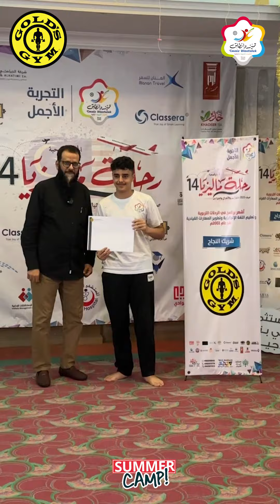برنامج_تميز_وانطلق | HD | شركاء النجاح صيف 2023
برنامج تميز وانطلق لتعزيز القيم للشباب والاشبال والفتيات

التجربة الأجمل في الصيف 🎗

      رحلة ماليزيا الثالثة عشر  ❤
 📍صيف 2023 للشباب والأشبال 📍

  أشهر برنامج شبابي في تعليم اللغة الإنجليزية والرحلات التربوية وتطوير المهارات القيادية
 للعام ٢٠ على التوالي ⚜

🔶يتضمن البرنامج :

🔸150 ساعة مكثفة في تعليم اللغة الإنجليزية
🔸برامج ترفيهية لأبرز المعالم السياحية واجمل الجزر الماليزية
🔸تكوين بيئة محفزة من البرامج التربوية والأمسيات الثقافية

✳ الهدف من الرحلة :

   ✔  غرس وتعزيز قيم التحدي والمنافسة
   ✔  التعرف على نقاط القوة الشخصية
   ✔  تكريس مفهوم القيادة الذاتية للشاب
   ✔  تنمية روح المشاركة الجماعية
   ✔  رفع مستوى التحفيز والأداء الشخصي